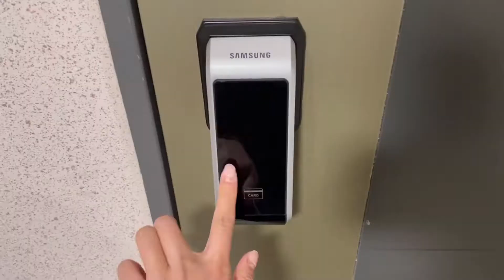강아지 일상 브이로그 | 이모 남자친구를 탐내는 강아지 | Salgoo loves aunt’s boyfriend | puppy daily vlog | 강아지 애교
비숑 혹은 푸들?
믹스견 푸숑 왕코 살구의 두번째 일상 vlog를 공개합니다.

Name : Salgoo (it means apricot)
Gender : female
Birthday : February 23, 2020
Species : bichonfrize + toy poodle
Characteristic : she has a big nose :)